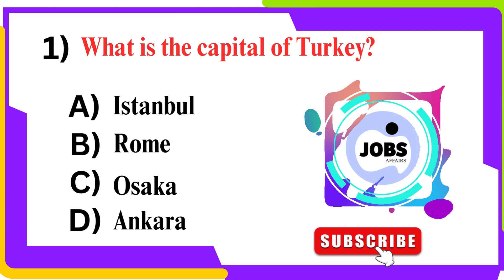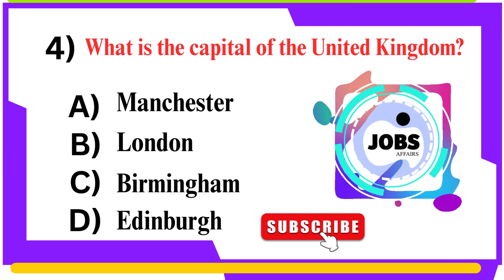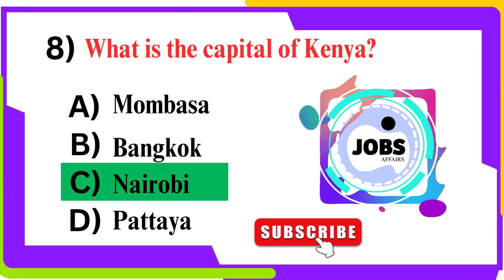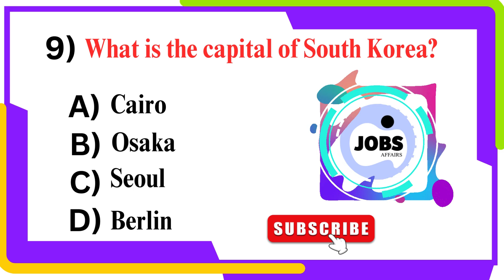Country Capital | General Knowledge Quiz with Answers | GK Quiz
In this video, we are providing Country Capital Quiz with answers.